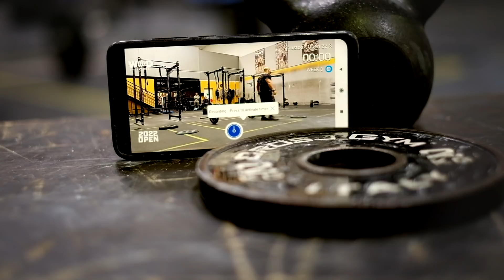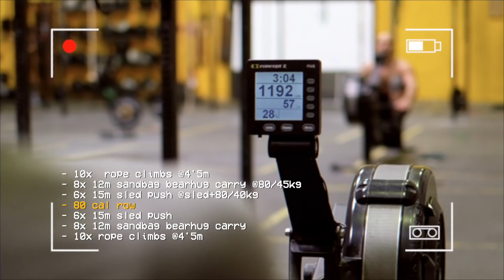CrossFit Open 22.3 ✔ | The Traktor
22.3 ✔

00:00 - Breve parte de fuerza previa al WOD.
01:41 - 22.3 completo con Javi Bustos.
08:39 - Sensaciones post- 22.3.

10:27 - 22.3 completo con Rower.
16:57 - Sensaciones post- 22.3.
18:39 - WOD de sábado con Marc y Bustos.

CrossFit Open Workout #22.3
For time:
21 pull-ups
42 double-unders
21 thrusters (weight 1)
18 chest-to-bar pull-ups
36 double-unders
18 thrusters (weight 2)
15 bar muscle-ups
30 double-unders
15 thrusters (weight 3)

95 lb, then 115 lb, then 135 lb

· 📱 Contrata nuestros planes y packs de entrenamiento a través de la web